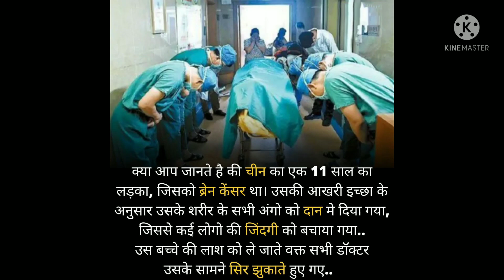एक चाइना का लड़का जिसको ब्रेन कैंसर था/A Chinese boy who had brain cancer/amazing facts